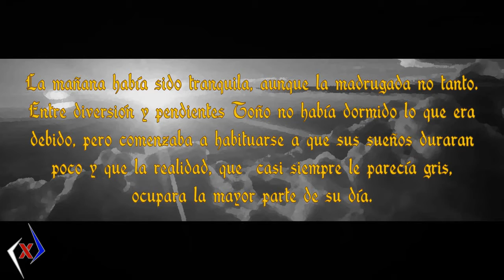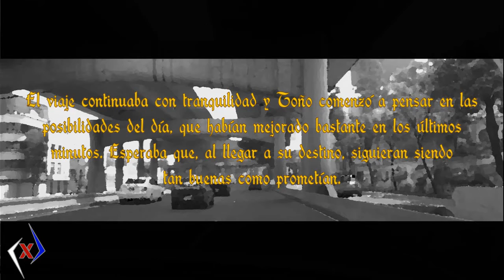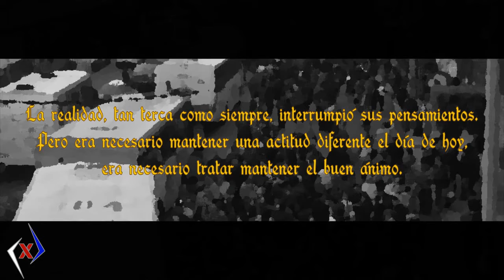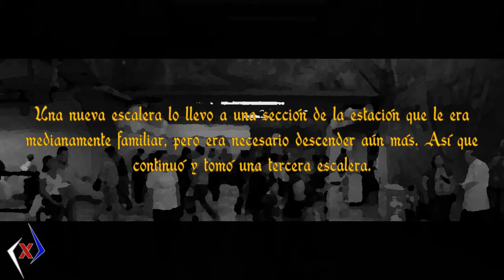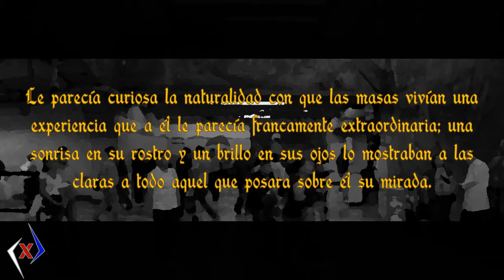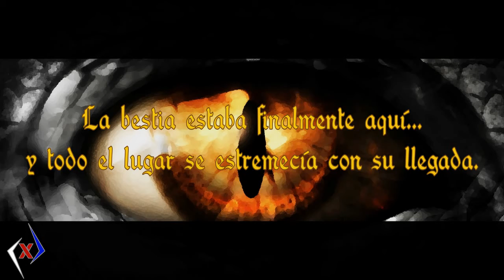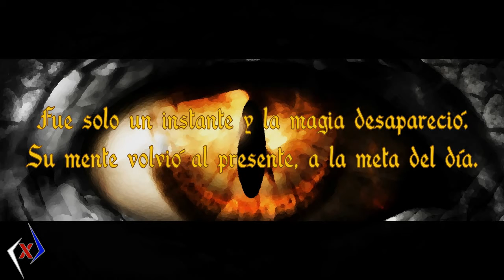La Guarida (Narración)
En este episodio quise retomar y ¿mejorar? un relato original que presenté en el 2011. Espero les agrade.

Todos los jueves una nueva idea.